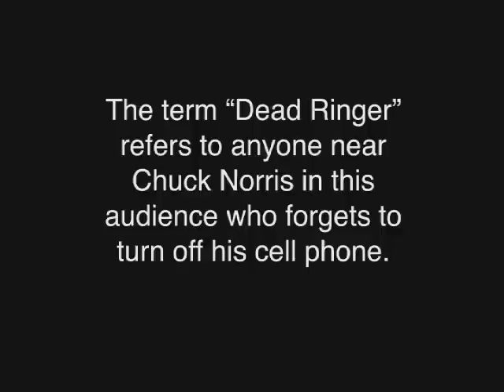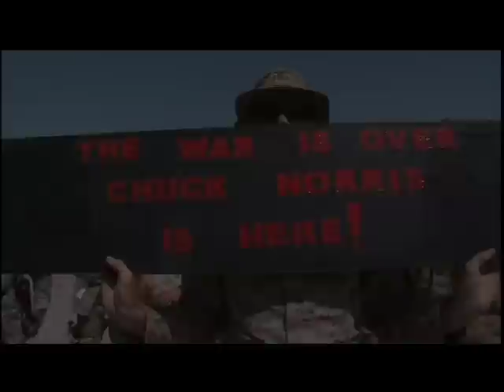Official Chuck Norris Fact Book video #3 - Iraq Medium Version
This Video Approved by Chuck Norris.
Part of the proceeds of the sale of this book go to KickStartKids

Check out the Trailer for Chuck Norris: Bring On The Pain, an iPhone app and computer game

Hundreds of thousands of humorous Chuck Norris facts have been published, traveled around the globe via the Internet, and gained an international audience of millions. Chuck Norris facts are a quirky, extremely popular Internet phenomenon that has entertained fans from all over the globe. In the last several years, Chuck Norris has been asked repeatedly from the heartland of America to the battlefields of Iraq and Afghanistan, Which facts are your favorites? For the first time ever, in The Official Chuck Norris Fact Book, Chuck gives readers not only his favorite facts, roundhouse-kicked by the man himself, but also the stories behind the facts and the code by which Chuck lives his life. Fans from every corner of the globe will enjoy both the fanciful and inspirational from one of the worlds great action heroes. This book makes a perfect gift.

The Official Chuck Norris Fact Book is officially written and approved by the real Chuck Norris.